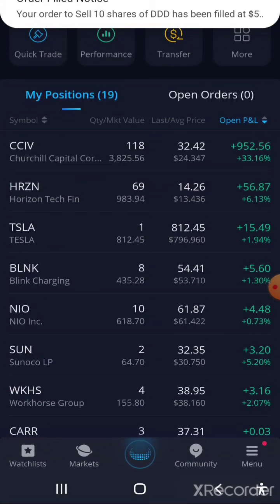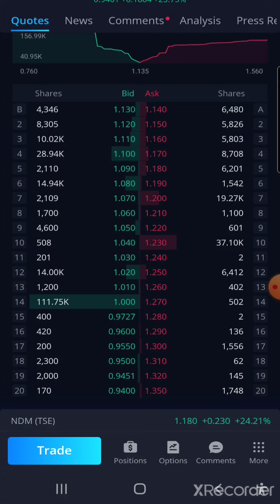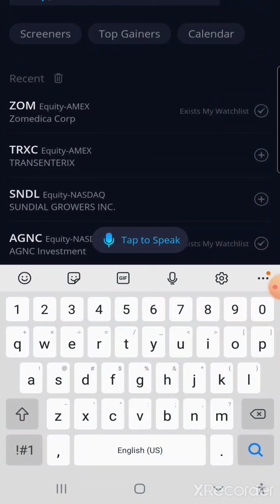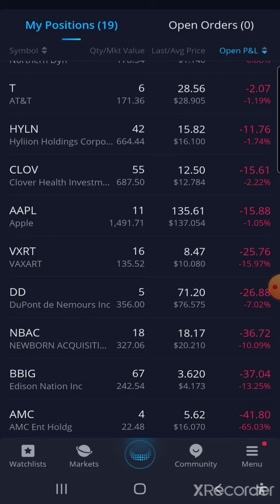My Journal in swing trade sold DDD at a peak 11 feb